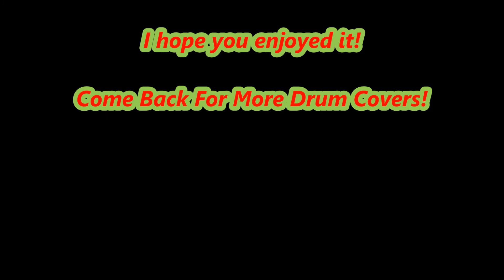The Animals, We Gotta Get Out Of This Place, Dennis Landstedt Drum Covers